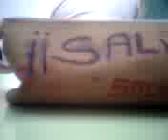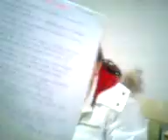miii claseee!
wooooo poss mi clasee dee nuevoo! ja